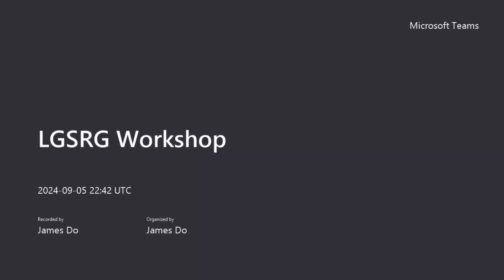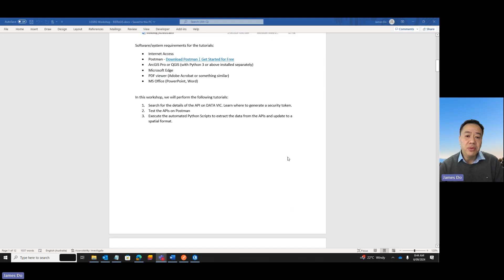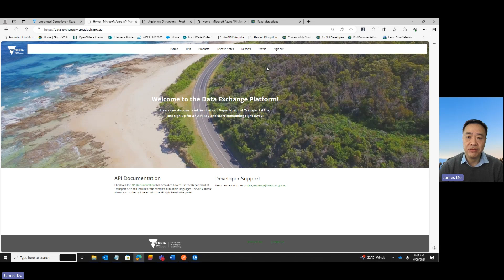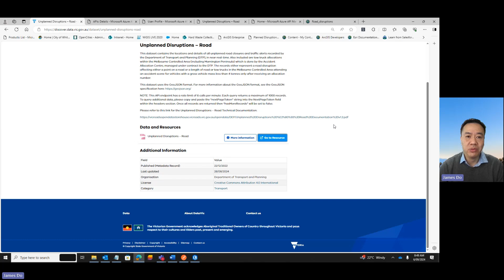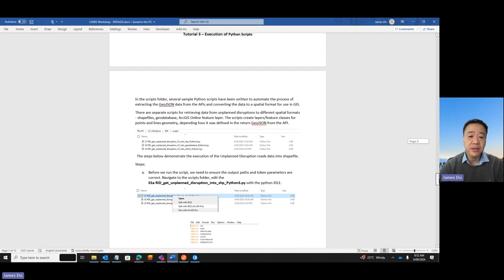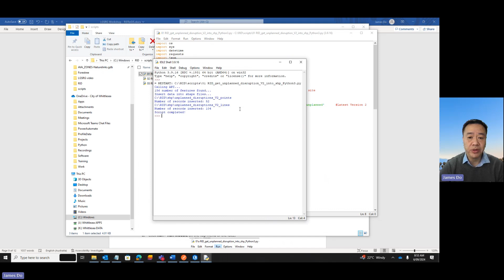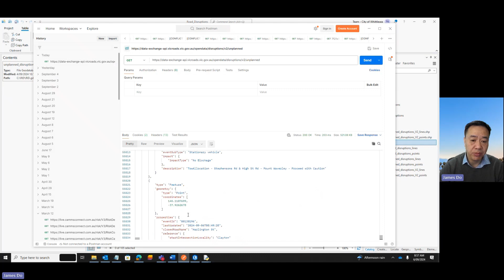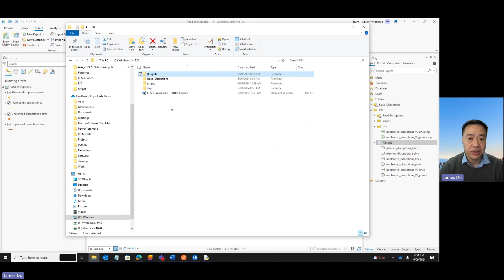RID to GIS James Do